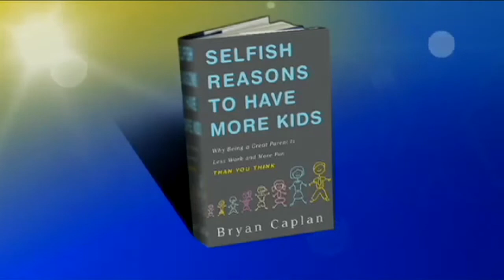Less stressful life with more kids - Bryan Caplan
author of "Selfish Reasons to Have More Kids"